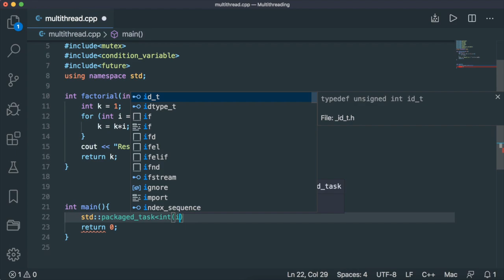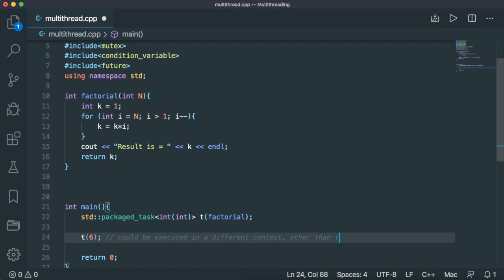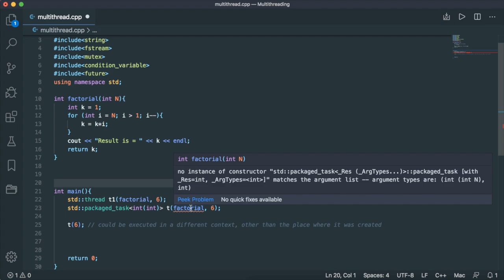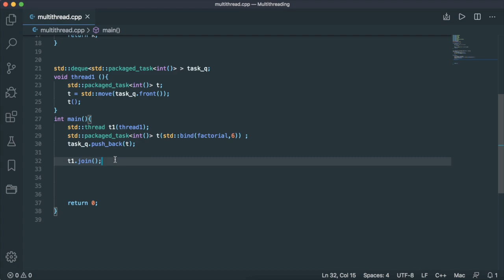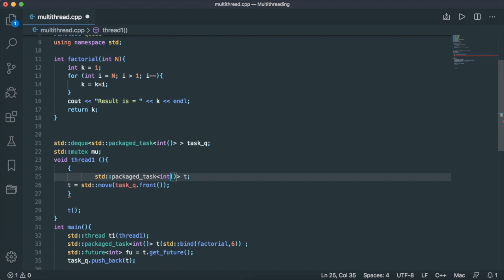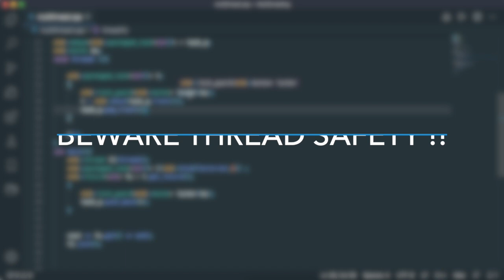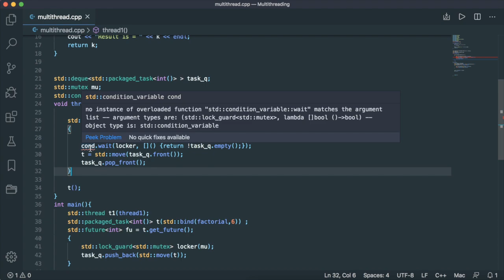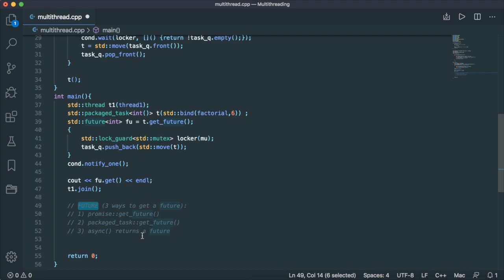Packaged Task | Advanced C++: Multithreading & Multiprocessing #9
In the ninth lecture, we talk about packaged tasks. The lecture is outlined as follows:

00:00 Intro
00:38 What are Packaged Tasks ?
05:16 Do we really need packaged tasks ?
08:07 Beware data races !!
08:59 Beware thread safety !!
09:15 Minor Problem
09:30 Major Problem
10:44 Outro

👁‍🗨 Speak up and comment, I am all ears.

Credits:  @Google   @YouTube    @Microsoft   @Microsoft Visual Studio